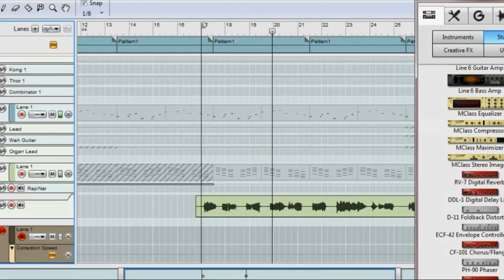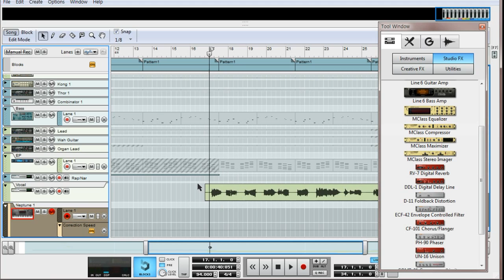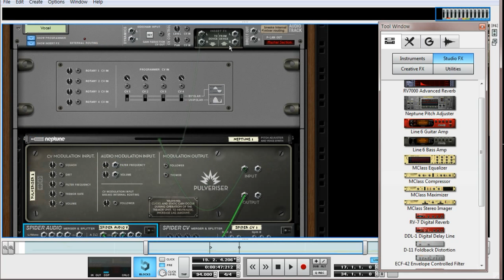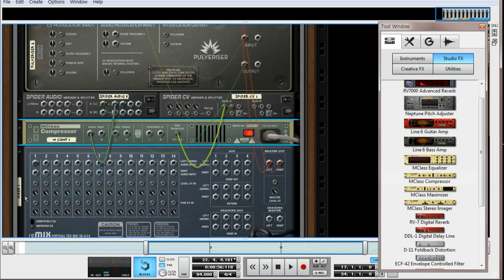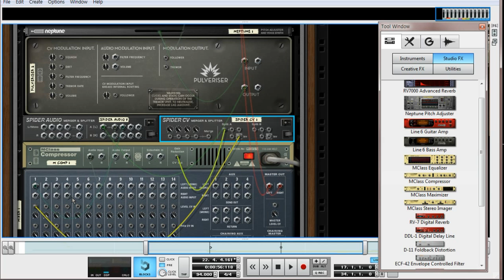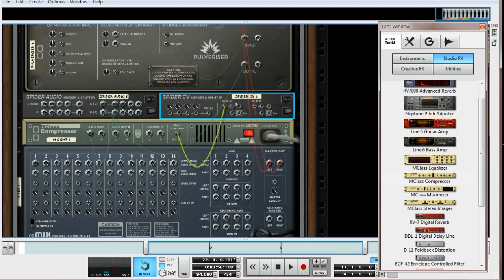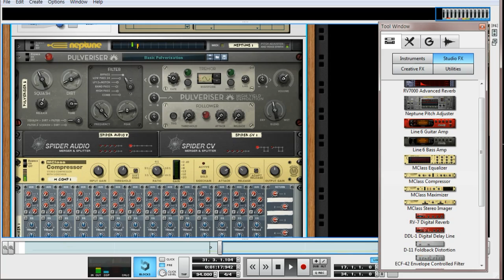[리즌강좌] How to make vocal rider in Reason (리즌으로 보컬라이더 만들기)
Reason으로 Waves사에서 발표한 Vocal Rider라는 플러그인의 동작을 비슷하게 만들어보는 Tutorial 입니다.

This video is a tutorial for making Reason patch that is similar to the 'Vocal Rider' by Waves.
I've made this video in Korean, but I've write the script in English for worldwide users.

전에 올린 영상이 처음으로 만든 동영상이어서 해상도도 그렇고 여러가지로 미숙한 부분이 많아서 다시 만들어 올립니다.